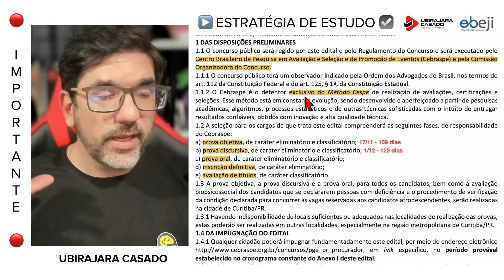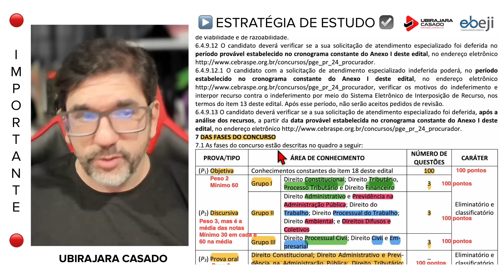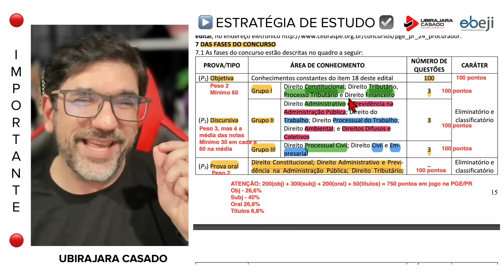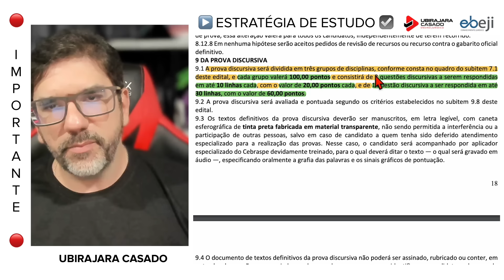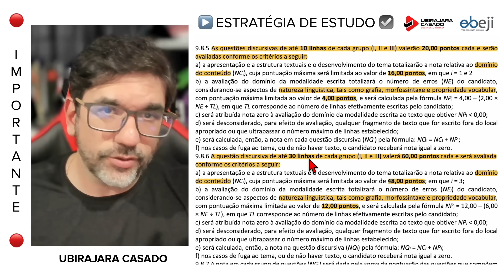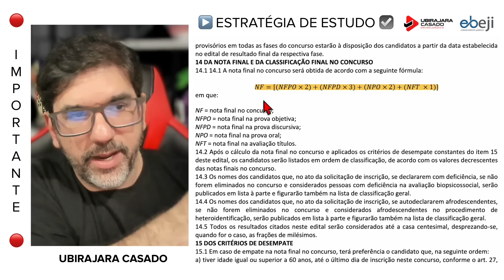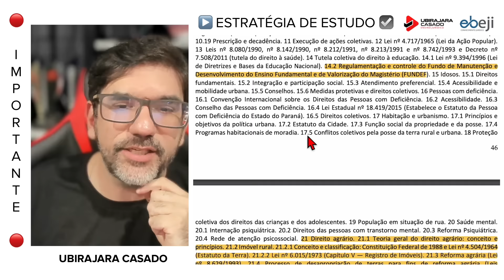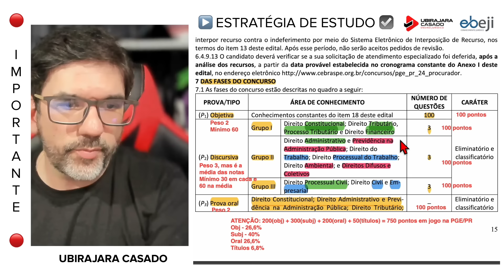🔴😱 EDITAL PGE/PR - ANÁLISE DETALHADA E ESTRATÉGICA 🔴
🔴 ATENÇÃO 🔴
1️⃣ A PGE/PR tem 750 pontos em jogo em todas as fases do concurso.
2️⃣ A prova subjetiva é bem particular.
3️⃣ Professor Ubirajara analisou o edital da PGE/PR com os detalhes necessários para formular uma estratégia eficaz para enfrentar a prova com dignidade intelectual.

🔴 O prof. Ubirajara Casado tem mais de 18 anos de experiência nos concursos de Procuradorias, é Procurador, membro da AGU desde 2006, e já formou a CABEÇA DE PROCURADOR de milhares de aprovados nos concursos da Advocacia Pública, seja AGU, PGE, PGM ou Procuradorias Legislativas!

😱 O prof. Ubirajara revolucionou o estudo para esses concursos com metodologias comprovadas e adotadas, posteriormente, por todos os que enveredaram pelo magistério para os concursos da Advocacia Pública, muitos deles ex-alunos.

🧠 O CABEÇA DE PROCURADOR (CP) é o clube de assinatura do prof. Ubirajara onde ele concentra todos os cursos (vídeo aulas e metas) para que você possa se preparar e passar nos concursos de Procuradoria, além do ensino das melhores técnicas de estudo e rotina segundo a NEUROCIÊNCIA. Link do CP

😱 Em breve, o professor lançará o CABEÇA DE CONCURSEIRO (CC) por meio do qual concentrará os ensinamentos sobre as técnicas de estudo e rotina para os concursos de uma forma geral (indicado para os alunos que estudam para os demais concursos).

🧠 Considere se tornar membro do canal para vídeos exclusivos e ter suas perguntas feitas neste canal do Youtube respondidas com prioridade pelo professor Ubirajara. Link para se tornar membro

☑️ Siga o prof. Ubirajara também no